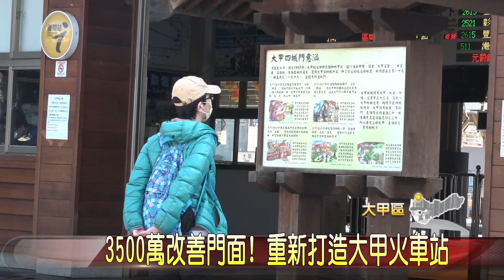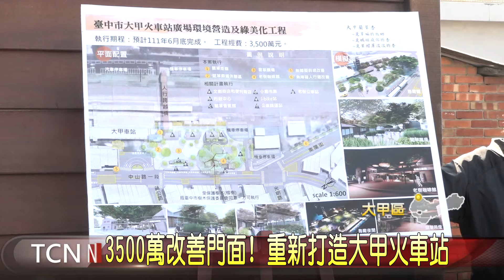3500萬改善門面！重新打造大甲火車站-大台中新聞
大甲火車站除了是大甲區的重要交通樞紐，也是當地門面，但長久以來前站廣場和鄰近
日式宿舍，在沒有完善的規劃下，除了有地面落差阻礙，更引來許多遊民群聚，引發治安問題。在地方民代的爭取下，預計以3500萬元經費，將前站重新規劃，設計綠美化廣場，和小農市集等，工程最快今年六月執行。